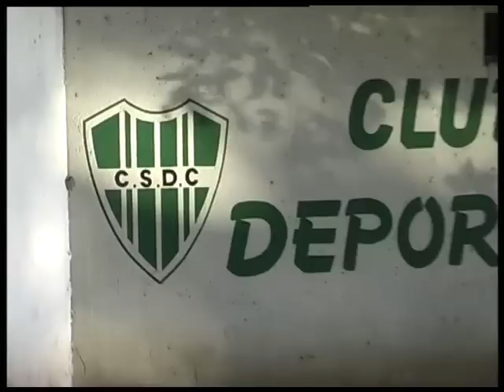EL CLUB COLON SEDE DE LA ESCUELA DE FUTBOL DEL CLUB TALLERES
El Club Colón y el Club Atlético Talleres firmaron un convenio en el cual se utilizarán las  instalaciones donde funcionará la escuela de iniciación deportiva, la misma funcionará los días martes y jueves a partir de las 18:00 Hs. desde los cuatro años en adelante. El próximo día Miércoles 10 de abril se formalizará e inaugurará este nuevo proyecto.